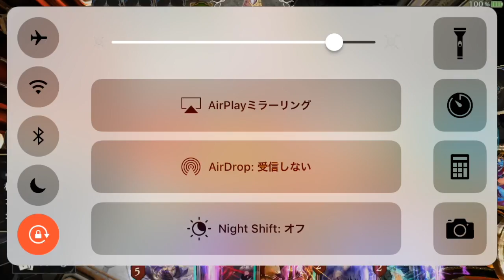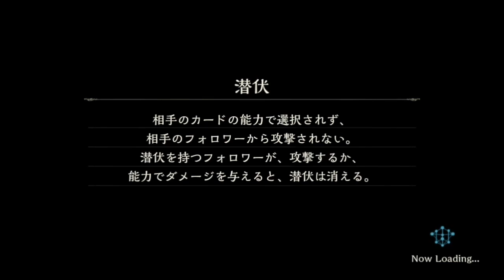【シャドウバース】従来のドロシーウィッチよりも700倍強いぞ。最強を超える強さを体感してくださいwwww【闇の帝王、不敗の猛者】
超オススメの動画はこちら↓

【シャドウバース】史上最速！骸の王で３ターンキル。異常な強さのデッキを使ってみた【闇の帝王、不敗の猛者】

【シャドウバース】マスター帯で余裕の５連勝！ネフティスが最強すぎてネクロが無双状態にwwww【闇の帝王、不敗の猛者】

【シャドウバース】手加減しても勝てるガチでヤバい究極のデッキが完成！フラム=グラスを安定して出せる！？【闇の帝王、不敗の猛者】

【シャドウバース】エルフで現状無敵か？宝石エルフがマスター帯で無双しててワロタ・・・。【闇の帝王、不敗の猛者】

【シャドウバース】１ターンキル（２０点ダメージ）。アスタルトの宣告と首飾りの史上最強コンボが無敵すぎたw w w w【闇の帝王、不敗の猛者】

【シャドウバース】マスター帯で余裕の４連勝！超アグロビショップが現環境を支配しててワロタw w ww 【闇の帝王、不敗の猛者】

【シャドウバース】シャドバ史上最高火力！？OTKドラゴンがガチでヤバい。たったの１ターンで27点ダメージだと...w w w w【闇の帝王、不敗の猛者】

【HIT】100,000円課金した結果w w w w w w w w w w w【闇の帝王、不敗の猛者】

【シャドウバース】英語版シャドウバース。フォルテが超可愛い声でヤバいwwww【闇の帝王、不敗の猛者】

【シャドウバース】８コス以上のみ。エッグトマトを超えましたwwww【闇の帝王、不敗の猛者】

【シャドウバース】フォロワー０ロイヤルを使ったら、舐めプされたんだがwwww【闇の帝王、不敗の猛者】

【シャドウバース】上級者向け！OTKエルフのプロがプロ技を見せる！マスターの実力を見せたったw w w w【闇の帝王、不敗の猛者】

【シャドウバース】サタンを超える無敵カード、フラム＝グラス。最強すぎてヤバイww【闇の帝王、不敗の猛者】

【シャドウバース】驚異の勝率90%！フラム＝グラスを安定して出せる時代が来たぞwwww【闇の帝王、不敗の猛者】

【シャドウバース】偶像×冥府がガチでヤバい。最強の防御力なので、勝ったと油断した結果wwww【闇の帝王、不敗の猛者】

【シャドウバース】最強カード入り！？冥府ウィッチにガチでヤバいカードを入れてみた結果・・・・。【闇の帝王、不敗の猛者】

【シャドウバース】無敵すぎだろwwwwフェイスネクロを使えばランクマで無双できるぞw w w w【闇の帝王、不敗の猛者】

【シャドウバース】回復＋鬼火力ヴァンパイアがガチでヤバい！マスター帯で上位ランカーが使用している！？【闇の帝王、不敗の猛者】

【シャドウバース】４万課金！200連で神引き連発w w w wバハムート降臨、新パック。前編【闇の帝王、不敗の猛者】